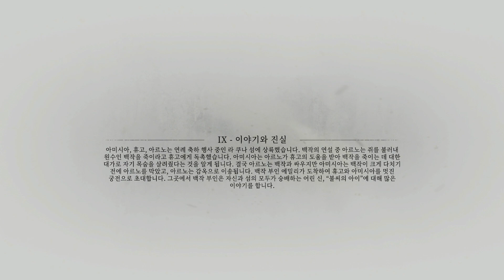[플래그 테일 : 레퀴엠] 9장 - 이야기와 진실 진행 가이드 (기념품, 컬렉션, 비밀 상자, 도구 상자, 트로피 등등)